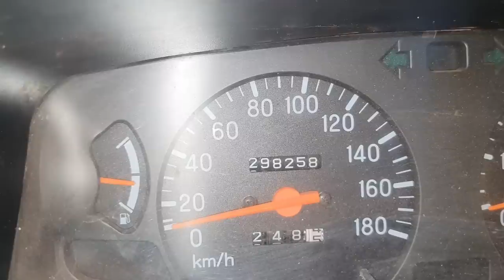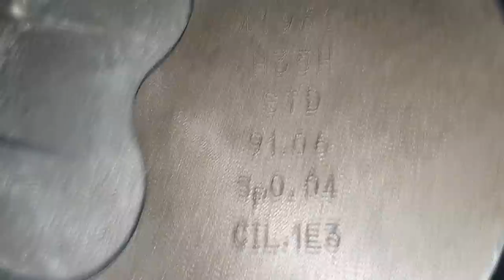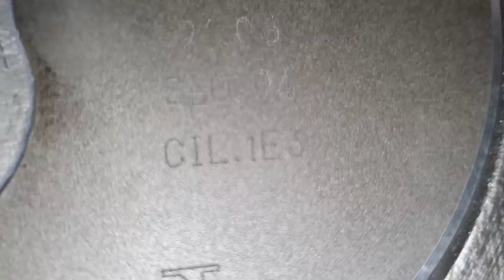EP. 533 // Mitsubishi L200 SPORT OUTDOOR: POR QUE ESQUENTA? Montagem Completa do MOTOR 4D56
SINOP/MT

Mais um vídeo de Montagem de Motor!
4D56, o conhecido motor da linha Mitsubishi, agora em primeira mão o serviço de montagem completa do motor!
Desde o momento da chegada e o defeito apresentado ao acorde final da melodia do motor!
Não perca!

"bda 4x4"
"aperto cabeçote l200"
"l200 cabeçote trincado"
"marca pistão ks é boa"
"marca bomba água l200"
"canal da águia mitsubishi mecânica 4x4 sinop mt"
"revisão de L200"
"mecâmica L200"
"oficina L200"
"L200sem freio"
"barulho freio L200"
"melhor marca pastilha freio L200"
"melhor oficina sinop"
"manutenção L200"
"L200com motor fraco"
"L200 luz injeção acesa"
"manutenção camionete"
"mecânica 4x4"
"diesel 4x4"